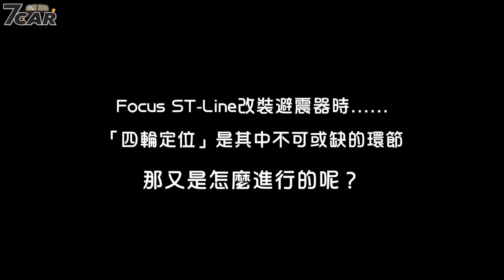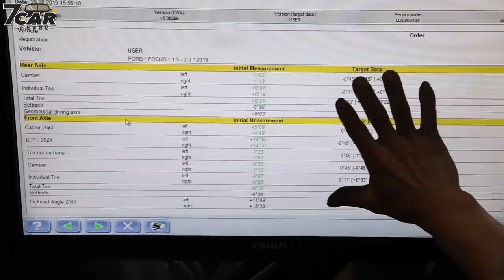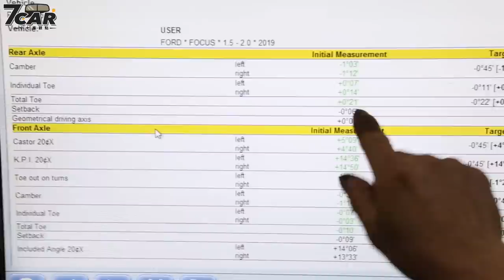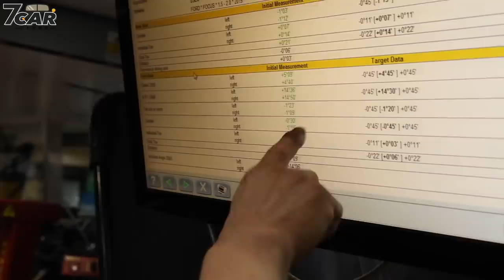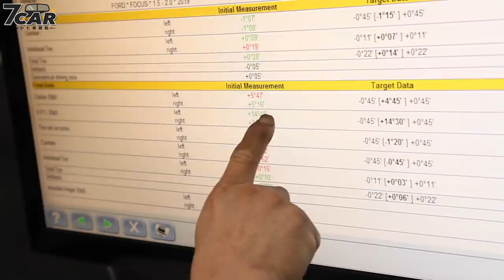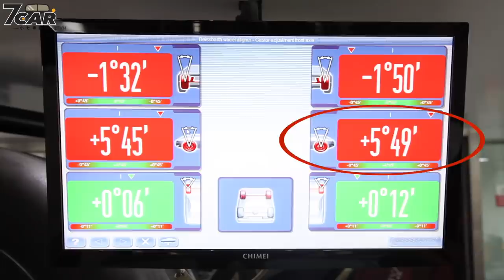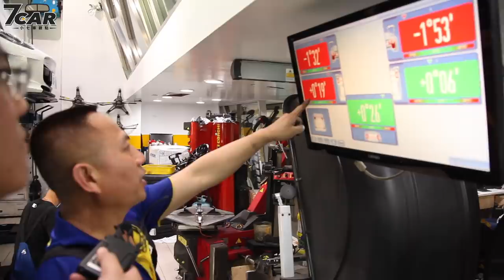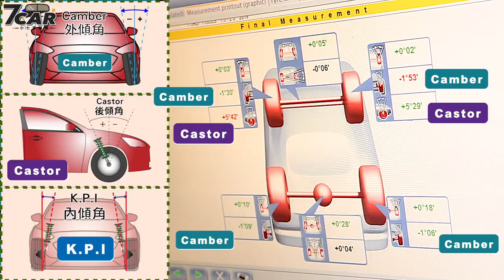【Focus長測#3.5】Focus改避震之「四輪定位」怎麼做｜你知道新車也要做四輪定位嗎？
先前Focus改裝避震器的同時，四輪定位是其中不可或缺的環節！！但先前影片礙於片長關係，主要集中主旨在換避震器的方面，那這次我們把四輪定位的部份獨立出一部片來重新呈現！！究竟四輪定位是怎麼一回事！什麼是Camber？什麼是Castor？什麼是K.P.I？Toe？Setback？新車也要做四輪定位？看完這部片你就會懂！！